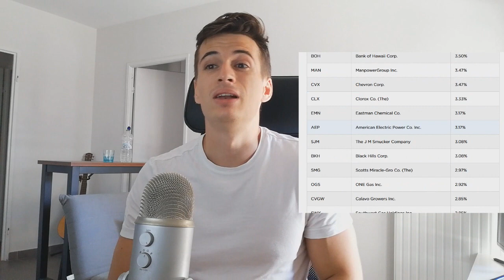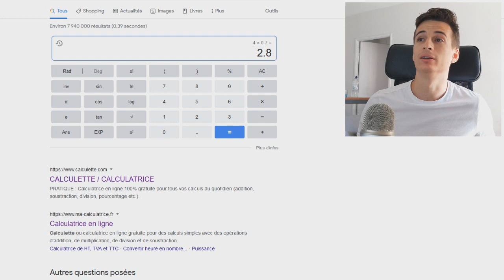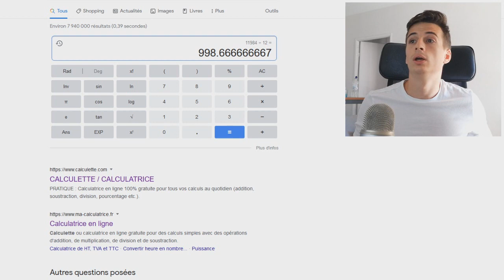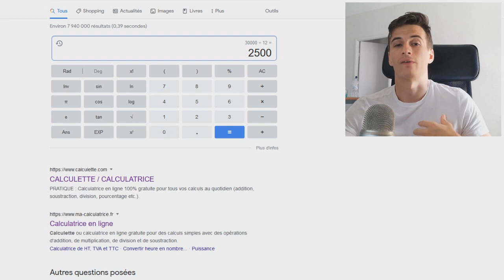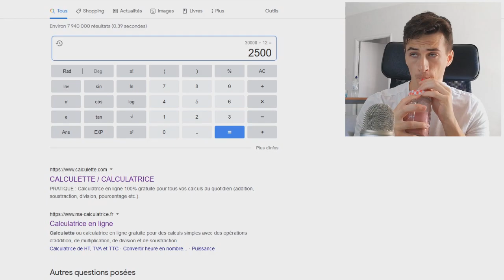Les DIVIDENDES : ça fait rêver, mais...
Mon avis sur les dividendes en bourse.

Certes c'est un revenu passif, le seul et véritable, mais...